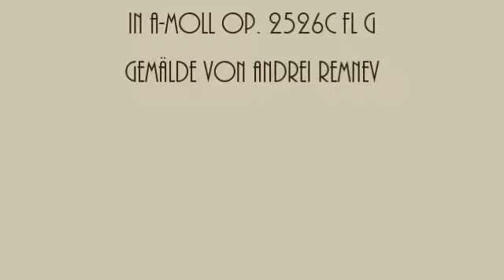Herbert Weidner Die goldenen Schwalben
Musik für Querflöte Gitarre und Geige in a-moll op. 2526c fl g, Gemälde on Andrej Remnev